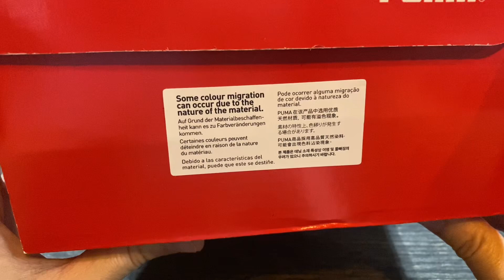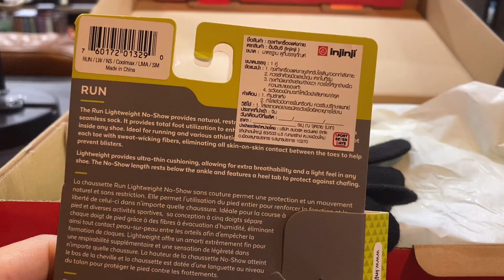รองเท้าวิ่ง Puma Deviate Nitro Elite Women's Running Shoes @ Fernnymuk